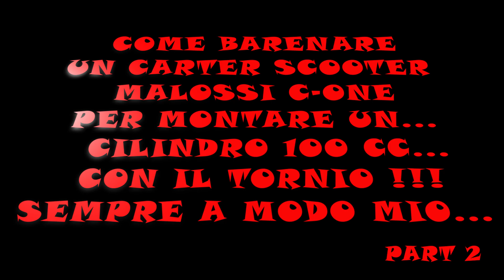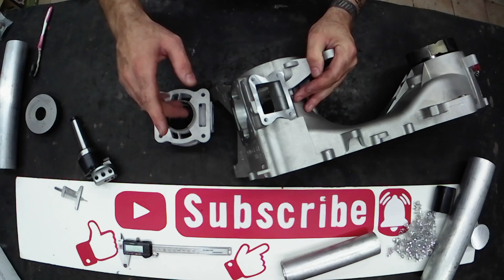#28⚠️TUTORIAL⚠️ BARENATURA CARTER PER CILINDRO MALOSSI C ONE 100cc PARTE 2 COME FARE? TORNIO / LATHE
Montare un cilindro malossi 100cc in un carter scooter c one... come fare ?
In questa seconda parte del tutorial vi mostro STEP BY STEP come uso gli accessori che ho creato per fare questa operazione sul mio tornio / lathe ... la BARENATURA !!!
Scopriamo come trovare il centro di un foro (camicia/sede cilindro) per eseguire una barenatura, costruendo dime e spessori calibrati molto precisi per un ottimo risultato Basta solo un pò di alluminio ed un TORNIO.  🤔👀😉🤩
daiiii... non fare il FRANCO e dicci la tua nei commenti !!!

grazie della visione e al prossimo video🥰
Fitting a malossi 100cc cylinder into a c one scooter crankcase ... how to do it?
In this second part of the tutorial I show you STEP BY STEP how I use the accessories I created to do this on my lathe / lathe ... the BORING !!!
Let's find out how to find the center of a hole (liner / cylinder seat) to perform a boring, building very precise calibrated templates and thicknesses for an excellent result. Just a little aluminum and a LATHE is enough. 🤔👀😉🤩
daiiii ... do not do the FRANCO and tell us yours in the comments !!!

Write in the comments what you think about this technique, leave a LIKE 👍

►TORNIO DAMATOMACCHINE MULTITECH 800 PLUS CON TESTA FRESA MOD. EXTRA

Seguici per altri video e aggiornamenti. Per collaborazioni contattaci.

My equipment:
►ActionCam CamPark